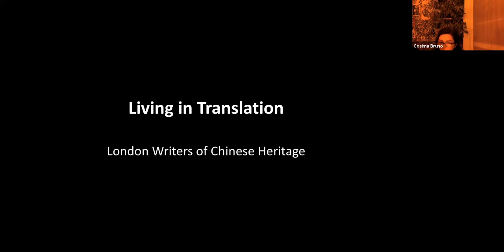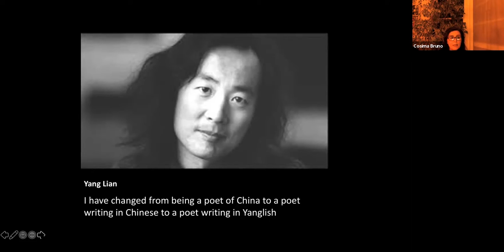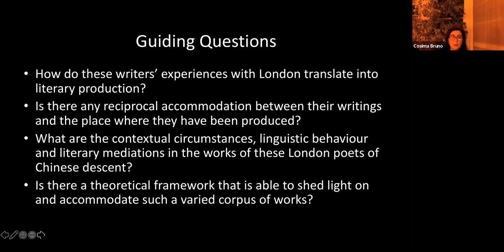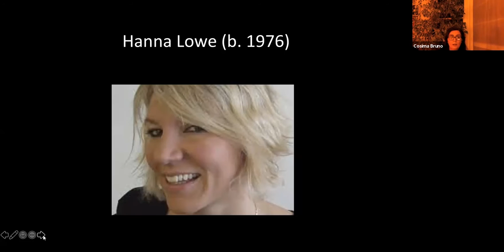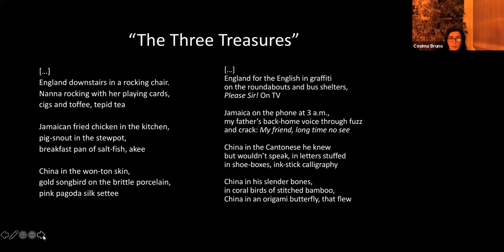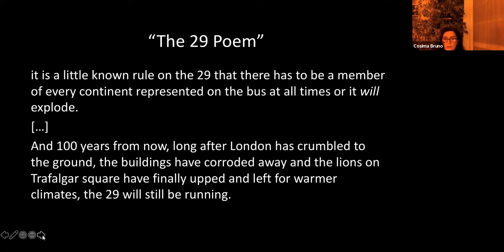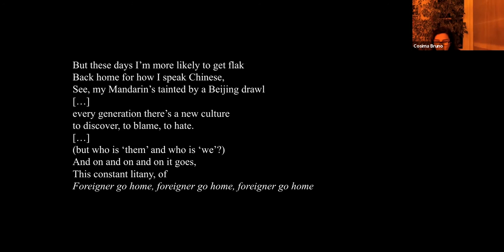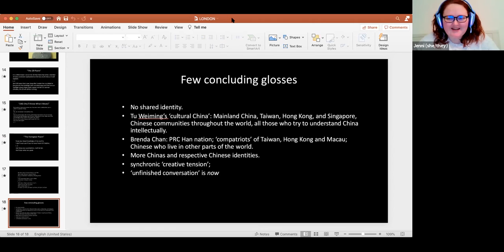East Asian Languages and Cultures Taster Day - March 2021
Living in Translation: London Writers of Chinese Descent